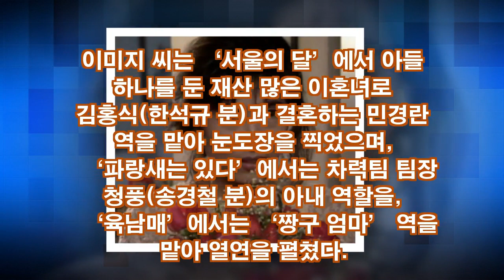김정미, 뒤 발견된 배우 이미지…“고독사, 남일 같지 않아”